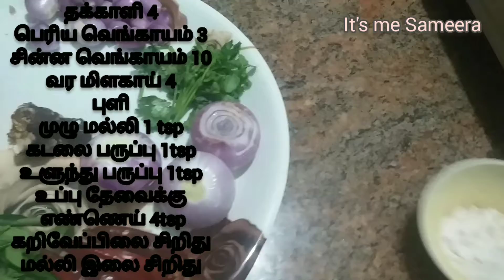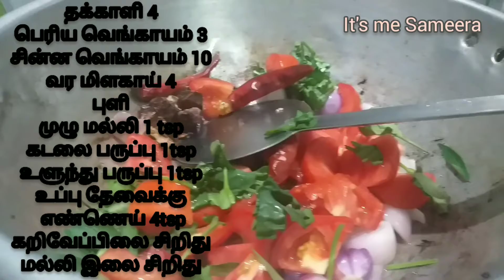Healthy கார chutney in Tamil 😋👌💯// Easy chutney in lockdown